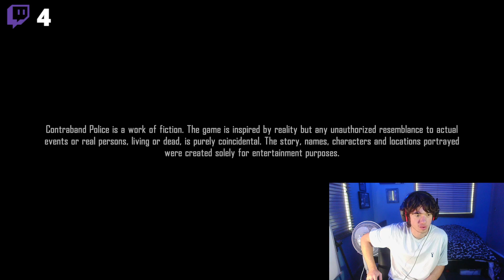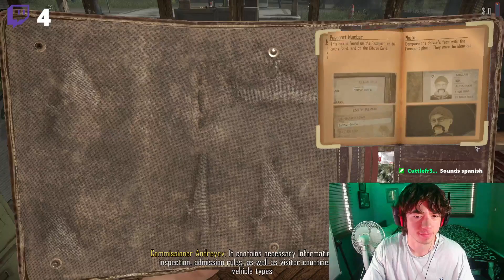WE FOUND DRUGS IN HIS VEHICLE! - Contraband Police (Part 1)